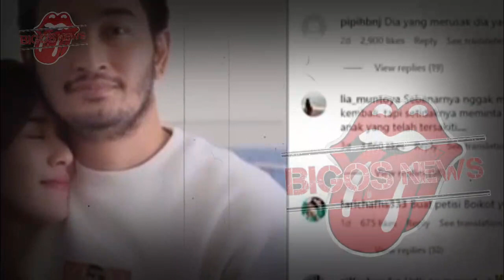SYAHNAZ NGAMUK DIBILANG TAK MENYESAL, JEJE GANDENG HOTMAN PARIS - GOSIP ARTIS HARI INI